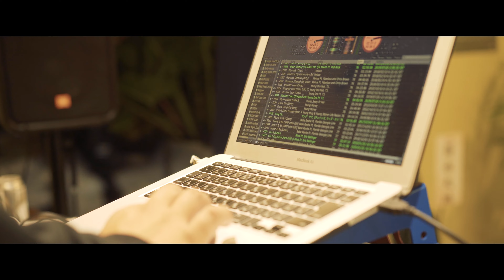いつも皆さま有難う御座います!! アパッシュ東光店 グランドオープン!! 【2022/10/21】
いつもご視聴いただき、誠に有難う御座います。

今回、アパッシュ東光店が2022年10月21日に
グランドオープンしました!!
記念してアパッシュのお客様とも盛り上がるために
オープンイベントを開催しました。
そこには、様々なカルチャーを持った方々が来てくれて
最高の再スタートとなりましたのでその様子を是非ご覧ください!!
これからまだまだ走り続け、頑張りますので

様々な動画を通して北海道全体を盛り上げていける
ようにアパッシュチャンネル配信していきます!!

それでは、また会いましょう!!

【アパッシュ東光店 情報!!】
◇住所
〒078-8351
北海道旭川市東光１１条４丁目４−２６